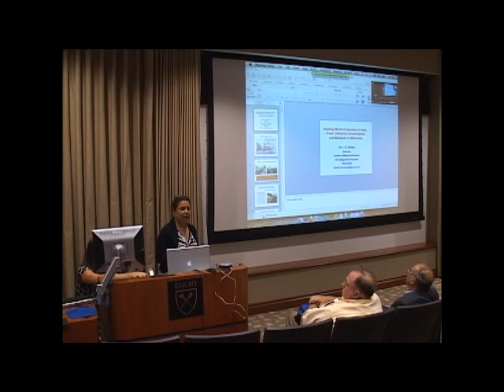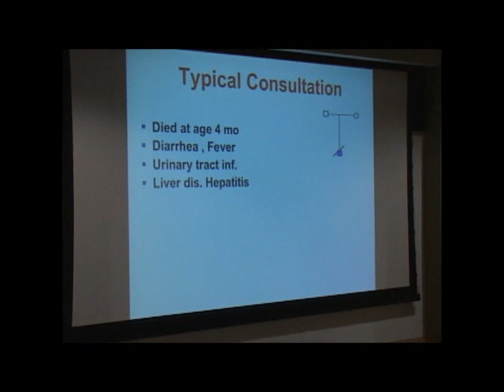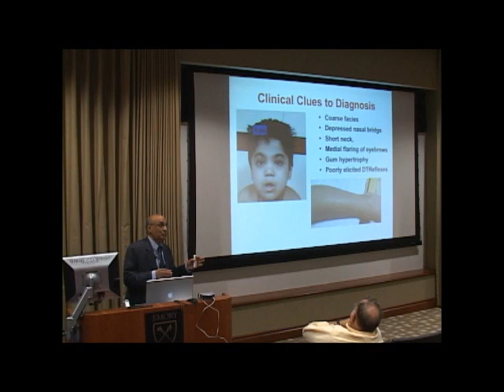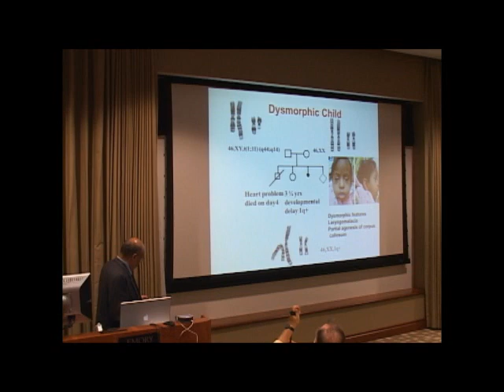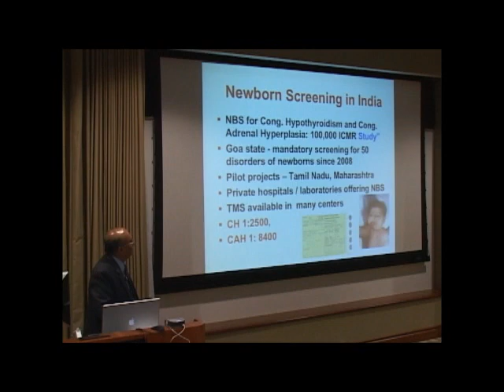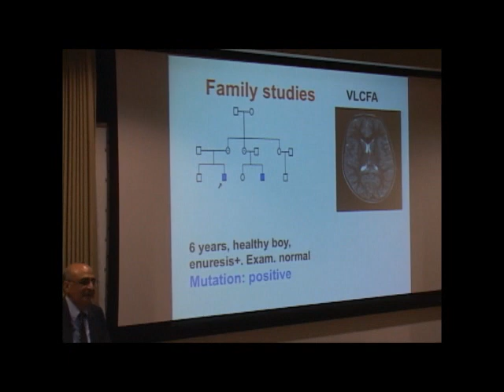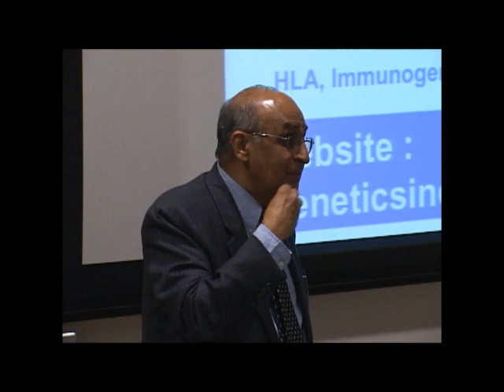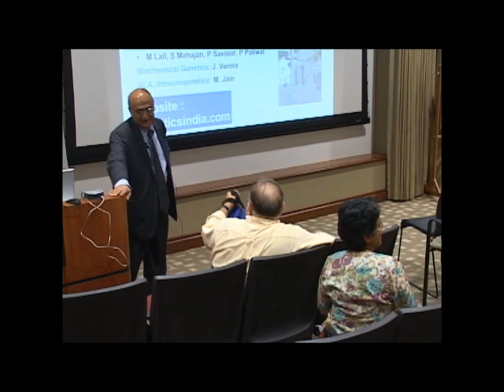Ishwar C. Verma FRCP, FAMS, FAAP - The Exciting World of Genetics in India (2012 SERN Lunch & Learn)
The Exciting World of Genetics in India - From Clinical to Chromosomes, and Metabolic to Molecular

Presenter
Ishwar C. Verma FRCP, FAMS, FAAP
SERC Lunch and Learn #5
Emory University
School of Medicine
Atlanta, GA
Date
May 23rd, 2012
Length
58:05